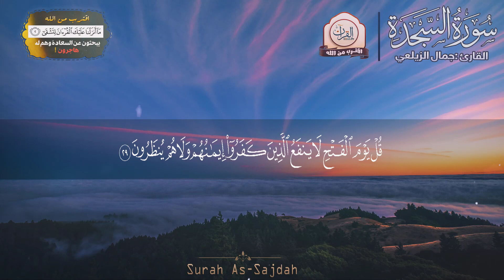💚 سورة السجدة كاملة _جمال الزيلعي صوت عذب -- Surah As-Sajdah 💙👍صوت ولا اروع واجمل وارق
قناة القران الكريم
قناة العنكبوتية والمعلومات
Surat Al -Qasas  Surat Al -Baqara is translated
Al Quran Al Kareem is one of the largest platforms
of Islamic videos
It streams continuously Al-Masjed Al-Haram 24/7.
channel for future posts.
مكة المكرمة بث مباشر | قناة LIVE Makkah Live HD
Masjid Al Haram |  Today | القرآن الكريم
Live Jummah Makkah Today Makkah Live TV
خطبتي وصلاة الجمعة من
خطبتي وصلاة الجمعة,خطبة الجمعة,خطبتي وصلاة
من المسجد الحرام,صلاة ,الصلاة,الجمعة
 من الحرم,يوم
اليوم,خطبة الجمعة ياسر الدوسري,وصلاة,خطبة  من
مكة المكرمة,خطبة الجمعة اليوم في الحرم المكي ريان المحيسني
الجمعه لهذا اليوم,خطبه الجمعه الحرم اليوم
الحرم,أهمية الصلاة,الجمعه,خطبه  في الحرم
اليوم,خطبه الجمعه اليوم ياسر الدوسري,طول الصلاة,خطبه
الجمعه من مكه المكرمه
مكة المكرمة,makkah live,makkah,makkah live
hd,makkah live now,makkah live today,live
makkah,live mekkah saat ini,mecca live,mekkah
hari ini live,makkah live tv,makkah live
2021,makka live,madina live,live stream,masjid al
haram live,makkah live azan,tawaf e kabah
live  ,مكة مباشر,مكة وجدة,
مباشر,القرآن الكريم
مباشر,المملكة العربية السعودية,سلمان بن عبدالعزیز,خادم
الحرمين الشريفين
mecca live today mecca live hd mecca live
stream mecca live now today mecca live video
mecca live now today 2022 mecca live
mecca live english mecca live azan mecca live
aaj ka masjid al haram live masjid al haram azan
masjid al haram imam masjid al haram car
masjid al haram live now masjid al haram prayer
masjid al haram documentary masjid al haram
quran recitation masjid al haram azan 2022
masjid al haram adhan
Makkah Live
بث مباشر | مكة مباشر  Makkah Live
HD
مكة المكرمة مباشر | قناة القرآن الكريم | Makkah Live HD
Mecca Live Today HD للحرم المكي مباشر
حرم_المكي قناة_القرآن_الكريم# Hajj AlQuranHD#
قران كريم بصوت هدئ جميل نوم  من التلاوات الرمضانية التي لا تنسى للشيخ ناصر القطامي - أواخر الأنبياء - ليلة 21 رمضان 1440هـ
تلاوة قرانية جميلة
تلاوة القران جميلة حقا
تلاوة القران الكريم بالنجليزية ترجمة
افضل تلاوة قران
تلاوة القران الكريم مريحة
قراءة القرآن بافضل صوت
تلاوة القران الكريم مع الترجمة الانجليزية صوت
اجمل تلاوة القران
Recitation of the Holy Quran
 Beautiful Quranic recitation
 The Quran recitation is really beautiful
 Recitation of the Holy Quran in English translation
 The best Quran recitation
 Reciting the Holy Quran is convenient
 Read the Qur’an in the best voice
 Recitation of the Holy Quran with English translation audio
هيثم الدخين
احمد النفيس
عبد الرحمن مسعد
احمد العبيد
فارس عباد
ابراهيم السيد
beautiful recitation
تلاوة جميلة
 تلاوة قرآنية مذهلة
 تلاوة قرآنية جميلة
Haitham Al -Dukamn
Ahmed Al -Nafis
Abdul Rahman Musaad
Ahmed Al -Obaid
Fares Abbad
Mr. Ibrahim
محمد الفقية  علاء عقل  سعود الشريم  محمد عبد الكريم
*امنح نفسك 7 دقائق من صوت الطبيعة بعيدا عن ضوضاء
المدينة.
**اشحن طاقتك و متع نفسك واسترخي للهدوئ طبيعة و
اصوات العصافير.
مناضر خلابة مع صوت القناة القران الكريم  7_Holy_Quran  على اليوتيوب . قناة دينية تهتم بالثقافة الإسلامية قرآن کریم حدیث شريف, رقية شرعية, مواعظ مؤثرة, أدعية وأذكار, محاضرات العلماء أحكام ومعاني إسلامية أسماء قراء قناة القران الكريم
 ماهر المعيقلي المصحف المجود)
حسام الدين عبادي
محمد هشام
حسن حمزة بن محمد الفار
أحمد الشلبي
 أيوب مصعب
 علاء عقل
أنس محمد عمر الزهوري إسماعيل القاضي حسين عبد الظاهر عبد الجليل الزناتي يوسف العيدروس عادل حسن الحجواني قرآن
ابراهيم عبد المنعم عبد الرحمن الماجد غسان الشوربجي محمد الشهاوي ابراهيم الحلبي ابراهيم عكر سعود الفايز هاشم باروم بلال الجهماني
 عادل الكلباني
 محمد البارقي
 سالم الرويلي
 ياسر الزيلعي
طارق محمد جاسم المال ماجد الزامل أحمد حلاوة إياد مهرة
عن أبي هريرة رضي الله عنه أن رسول الله ﷺ قال: إذا مات ابن آدم انقطع عمله إلا من ثلاث: صدقة جارية، أو علم ينتفع به أو ولد صالح يدعو له، رواه مسلم